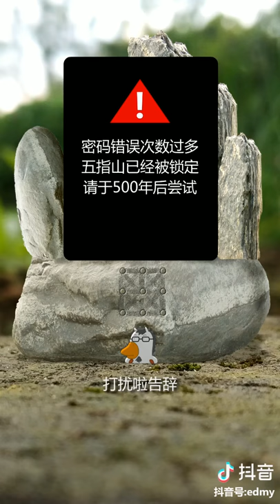向天再借500年